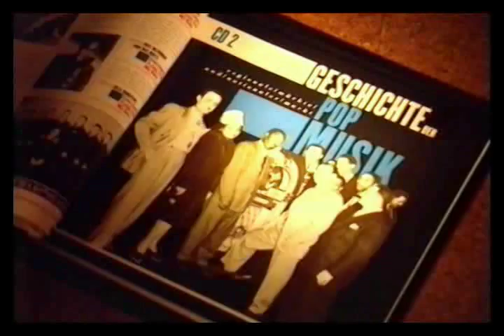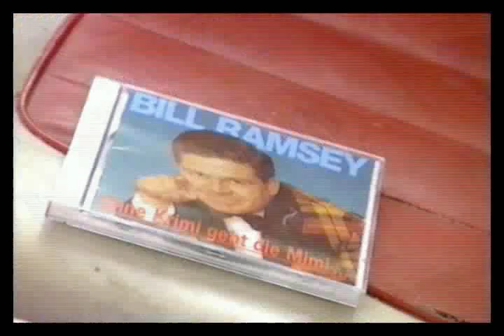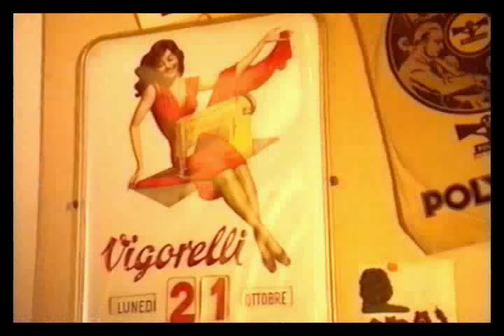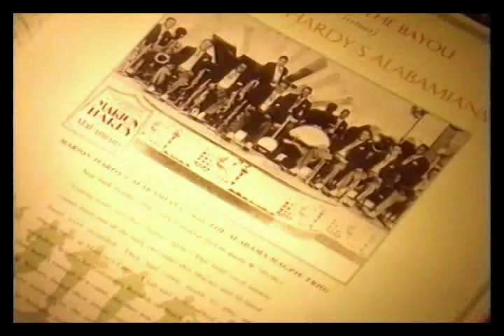Story about Bear Family Records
So wird das richtig gemacht: 35 Jahre Bear Family

Das 35-jährige Bestehen von Bear Family ist kein wirklich rundes Jubiläum, aber ein freudiger Anlass zum Feiern! Wer es schafft, über so lange Zeit eine Zuhörerschaft an sich zu binden und daraus treue Enthusiasten zu formen, sowie im dahinsiechenden Musikgeschäft moralisch und ökonomisch auf Kurs zu bleiben, macht offensichtlich alles richtig. Wie man in den letzten 35 Jahren feststellen konnte, ist das auch tatsächlich der Fall. Das rührt daher, dass sich Richard Weize und die Mitglieder der Bärenfamilie mit dem identifizieren, was sie machen -- bekanntlich die erfolgreichste Methode, bestmögliche Ergebnisse zu produzieren. Und deshalb präsentiert Bear Family Musik schlicht so, wie sie und die Künstler es verdient haben: perfekt. Für das Label bedeutet das liebevolle und technisch hochwertig aufbereitete Wiederveröffentlichungen, extrem kenntnisreiche Zusammenstellungen und üppig ausgestattete Highend-Boxsets, die Fans, Freaks und Fachleute komplett begeistern; für den Mailorder-Service hingegen eine einmalige Expertenauswahl an Tonträgern (und einigem mehr) für Jäger und Sammler. 35 Jahre Bear Family haben deutlich gezeigt -- ohne geht's nicht, Künstler und Käufer brauchen die Bärenfamilie und die sympathische Besessenheit von Richard Weize. Wer benötigt da eigentlich noch ein Jubiläum, um zu gratulieren? Im Namen aller deshalb nur ein kurzes, aber dafür um so herzlicheres "Danke". Bitte weiter so ...

Alexander Belser. Hamburg, März 2010

That's the way to do it: 35 years of Bear Family

Bear Family's 35th anniversary is not one of the really big anniversaries... more an excuse for a celebration in an industry that too often has little to celebrate. If you've managed to keep your customers happy for such a long time, making loyal enthusiasts out of them, and keeping your moral and financial course in the declining music business, you're obviously doing something right. And the last 35 years have proven that Richard Weize and all the members of the Bear Family team identify themselves with what they are doing. Bear Family presents music and artists in a way they deserve to be presented: perfectly.

For the label itself, this means reissues produced with loving care and a high technical standard, compilations full of information, and luxurious box-sets inspiring fans, freaks and experts alike; the mail order service, on the other hand, comprises a unique expert selection of records (and some other products) for collectors.

35 years of Bear Family have proved that people can't live without Bear Family products. Artists and fans depend on Bear Family and its obsessive president Richard Weize. But 35 years is just the beginning.

Alexander Belser, Hamburg, March 2010